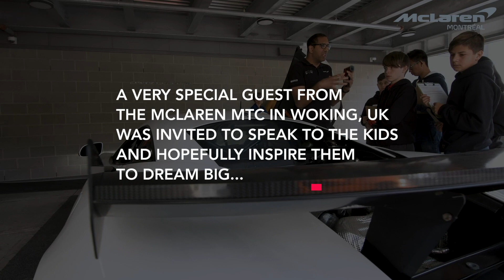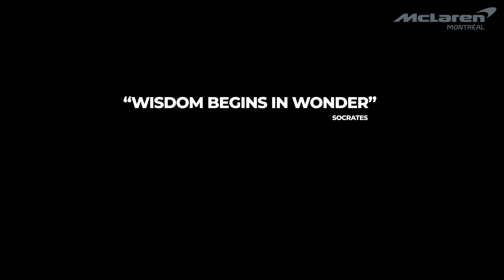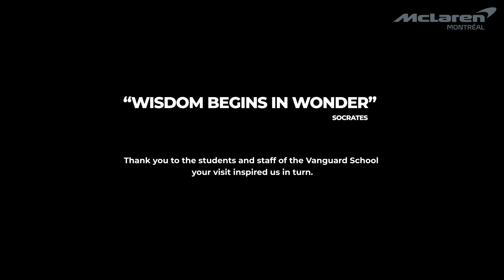Vanguard High School students visit McLaren Montréal!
Part of McLaren Montréal's core values as a dealership is to support 'Social Responsibility'. As such, we took a page from McLaren's STEM (Science, Technology, Engineering, Mathematics) initiative, which aims at inspiring a new generation of engineers by introducing students to pursue studies in these fields.

We invited Vanguard High School's Robotics students to visit our dealership and learn about the technology behind these vehicles.

The activity was headed by our team and the students got to learn from a very special guest speaker, Lead Launch Engineer, David Davis from McLaren Automotive in Woking, UK! ***

Vanguard High School's mission is to help students with severe learning disabilities by offering them the resources that will enable them to learn and to experience academic success.

Special thanks to 🎥 IND Films

FRANÇAIS: Les étudiants de l’École Vanguard ont visité notre concessionnaire pour passer du temps avec notre équipe et David Davis, un ingénieur de McLaren en Woking. Les événements STEM comme ceux-ci visent à engager et à inspirer les jeunes à faire carrière dans les sciences, la technologie, l’ingénierie et les mathématiques.

Vanguard a pour mission d’agir auprès des jeunes manifestant des troubles graves d’apprentissage afin que ceux-ci aient accès aux ressources nécessaires leur permettant d’apprendre et de vivre des réussites importantes sur le plan scolaire.